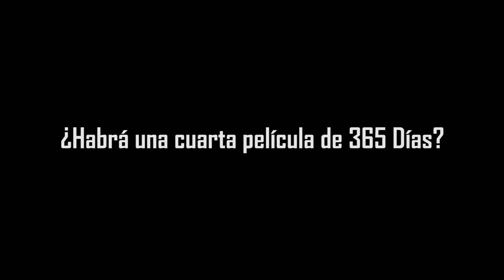365 Días: ¿habrá una cuarta película?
El caso de la saga 365 Días resulta extraño para algunos, ya que ha recibido duras críticas, pero actualmente es la película más vista en todo el mundo.